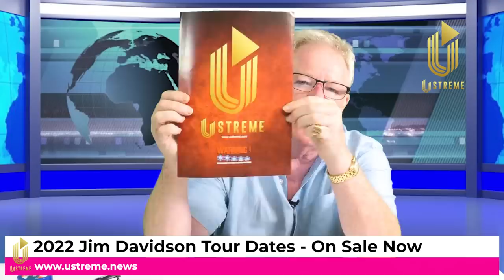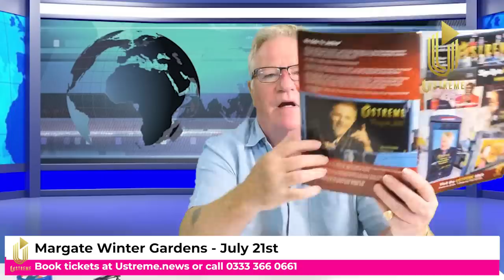Jim Davidson - Truss or Rishi?...Bring back Boris